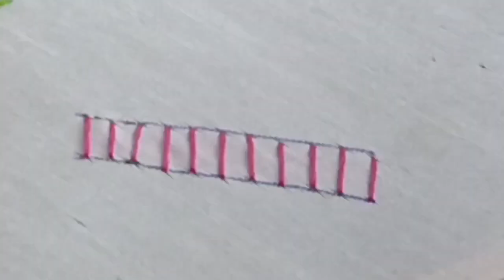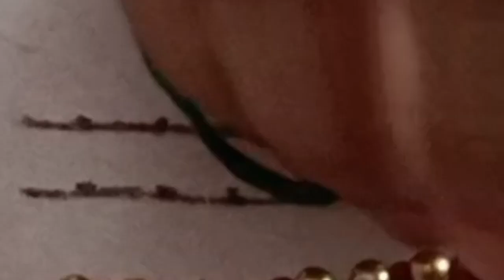12 Basic Stiches Hand embroidery designs/DB Arts & Creations